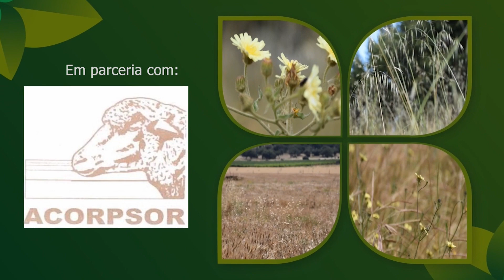À sombra da agricultura | Instabilidade condiciona qualidade na alimentação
Programa sobre o mundo agrícola, numa parceria entre o Jornal aponte e a ACORPSOR (Associação de criadores de ovinos da região de Ponte de Sor).

APOIOS:
Freguesia de Ponte de Sor, Tramaga e Vale de Açor

PRODUÇÃO:
Palavras Sortidas 2023